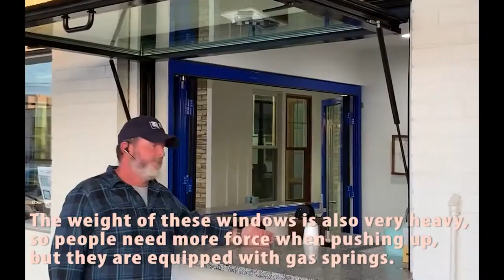Gas spring strut,lift o mat,boot strut and hood strut,it showed different gas strut application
This video instruction is gas spring strut, also called lift o mat.It has different end fitting for gas spring.

And this video showed gastac gas strut for different applications,we also offer different gas strut end fitting.